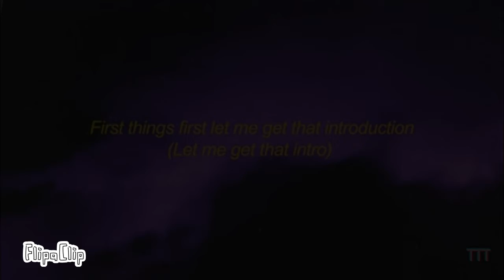no idea meme ft fnaf glich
hahaha 4 days of work SO WORTH IT ☻☻☻☻